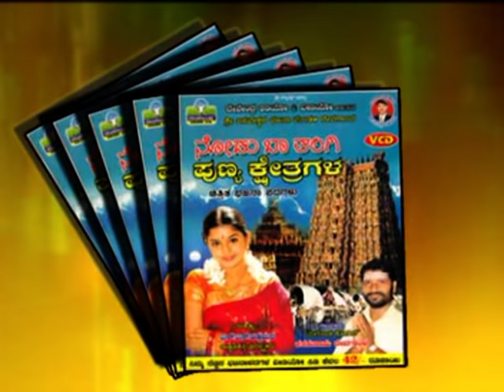Bhailahongaldinda Bandi Tandevi,Akash managuli,Sadananda Mastar Bhajana song.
Watch Uttar Karnataka .Bhajanapada. by ...Akash Managuli. Full HD Video on DEVENDRA AUDIO & VIDEO Official Youtube Channel..

♪ Song:   Bhailahongal Bandi Tandevi
♪ Singer:   Akash Managuli.
♪ Lyricist:    Sadanand Mastar
♪ Director: Devendra Odeyar
♪ Producer:Devendra Odeyar
♪ Banner: DA&V
♪ Record Label: DEVENDRA AUDIO & VIDEO DHARWAD

DO not Reuplowed video and audioes in your channels our without permission.

🙏 Thank You So Much For Your Valuable Time With Us.🙏